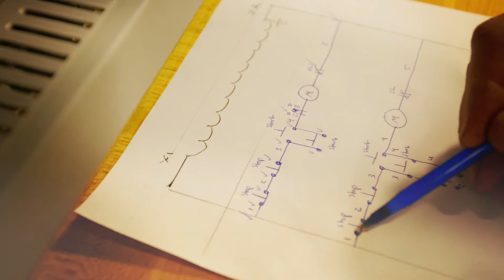Greater Boston JATC - Year 5 Curriculum Overview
BY NOW, NEARLY 900 HOURS HAVE BEEN SPENT BECOMING PROFESSIONALS IN THEIR CHOSEN FIELD – ELECTRICAL OR TELECOMMUNICATIONS.

WHEN THIS YEAR IS OVER, EACH GRADUATE WILL HAVE SPENT MORE THAN 1000 HOURS OF IN-CLASS AND HANDS-ON INSTRUCTION.

IN THE 5TH YEAR – STUDENTS ARE WITHOUT A DOUBT PRODUCTIVE MEMBERS OF A CONSTRUCTION CREW, AS SUCH – A SWITCH IS MADE FROM DAY SCHOOL TO NIGHTS.

ELECTRICAL STUDENTS TAKE A FINAL COURSE ON THE ELECTRICAL CODE BUT SPECIALIZE IN:

JOB MANAGEMENT
ALTERNATIVE ENERGY
BUILDING AUTOMATION
ESTIMATING
HOSITING AND RIGGING
AND FINALLY CABLE SPLICING

THE TELECOMMUNICATIONS TECHNICIAN TAKES:

JOB MANAGEMENT
A+ PC ESSENTICALS
A+ IT TECHNICIAN
FIBER OPTICS DISTRIBUTION PREMISE AND OUTSIDE PLANT CERTIFICATION.

AT THE END OF THIS PROGRAM, PAID FOR BY THE COLLECTIVE BARGANING AGREEMENT BETWEEN BOSTON NECA AND LOCAL 103 IBEW --- THESE MEN AND WOMEN TRULY ARE THE SAFEST, MOST HIGHLY SKILLED AND PRODUCTIVE MEN AND WOMEN ANY CONTRACTOR OR CUSTOMER COULD HIRE FOR ELECTRICAL WORK IN THIS AREA OF THE COUNTRY… AND WE BELIEVE ANYWHERE IN THE UNITED STATES.